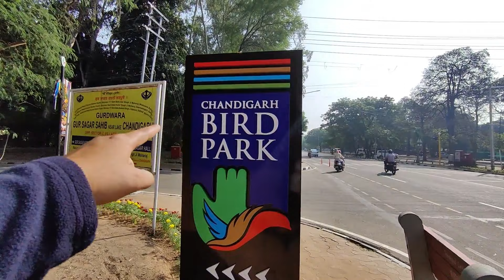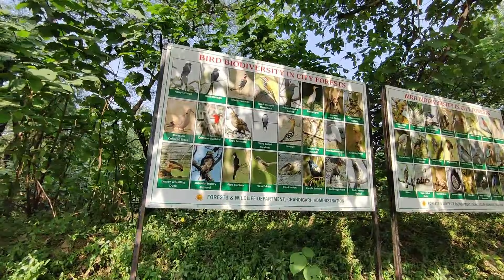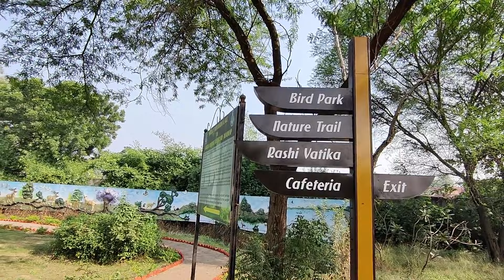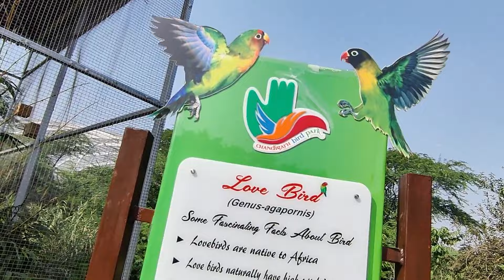Chandigarh New Bird Park | Chandigarh Wala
Chandigarh new birds park
Chandigarh bird park
Near Sukhna lake new birds park
Bird park in India
Bird park Chandigarh
bird park timing
bird park chandigarh
bord park location in chandigarh
Bord Park ticket price in Chandigarh
bird park near sukhna lake
zoo in chandigarh
chidiya ghar chandigarh
bird park chandigarh near sukhna lake
tourist places in chandigarh
dino park
Chandigarh Vlogs
Chandigarh city
Chandigarh life
chatbir zoo
city forest
sukhna lake
new bird park in chandigarh
Chandigarh Wala
Bird park Chandigarh
 bird park chandigarh location
chandigarh bird park new
chandigarh bird park sukhna lake
nagar van chandigarh
sukhna lake chandigarhplaces to visit in chandigarh
new bird bark
rock garden sukhna lake
🔴 Bird Park Timing / Open / Close / Days🔴
👉Monday and Tuesday - for regular maintenance    rest of birds
 👉The park might remain open for public from Thursday to Sunday